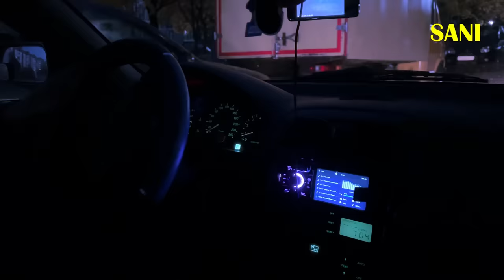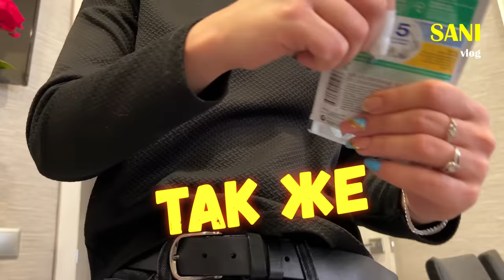Мишка и Соня уезжают домой / SANI vlog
В этом выпуске Мишка с Соней уезжают в новый дом. Мы долго к этому готовились и вот пришло время всё рассказать. В этом выпуске вы увидите наш новый дом, покажу реакцию котов на новый дом, покажу Немишку, а также всех наших домашних животных: Дуню, Мишку, Кузю и Босса. Рекомендуем пересмотреть это видео несколько раз, если пропустили какую-то информацию или не увидели кого-то из наших домашних животных. Вся подробная информация и все животные есть в этом выпуске.

Из любой фотографии сделает шедевр! Примеры работ в профиле.

Скоро на канале:
"Приколы и фейлы с нашими домашними животными 3"
"Спасение котика с раной на шее. Полная версия"
"Прогулка с Боссом на пикник"

Всем привет. Меня зовут Саша. Мы подбираем с улицы бездомных животных и с помощью этого канала sanishow находим им новый дом. Эта рубрика называется "Спасение животных". На нашем канале САНИШОУ есть плейлист СПАСЕНИЕ ЖИВОТНЫХ. Там собраны все видео про помощь животным. Также рассказываем интересные истории из жизни, снимаем приколы с животными, и многое другое...

Любите и не обижайте животных.
Делайте добрые дела!
г. Бобруйск.
Республика Беларусь.